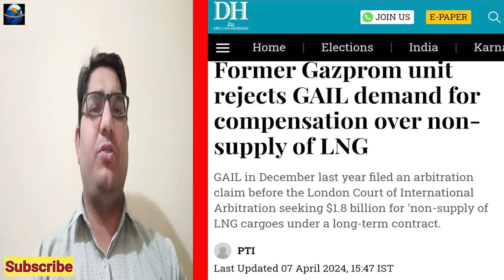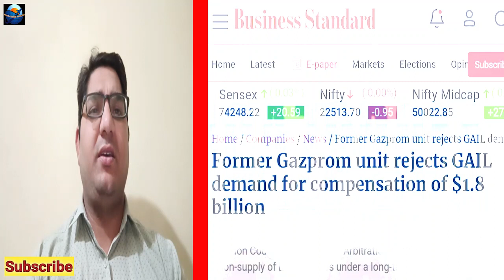Russia Ne India Ko Diya Dhokha